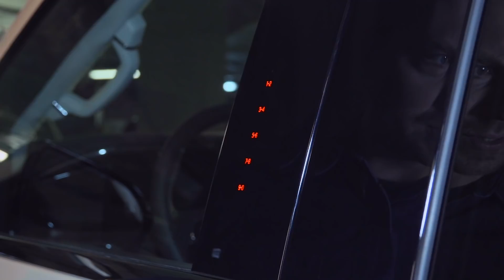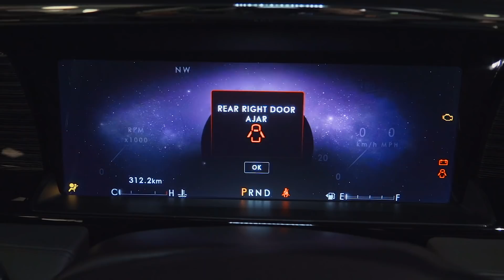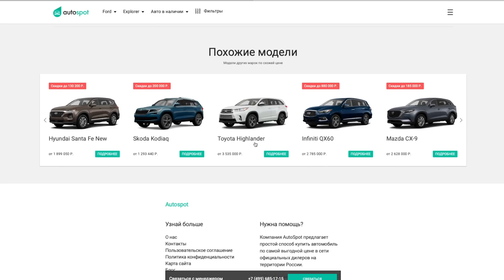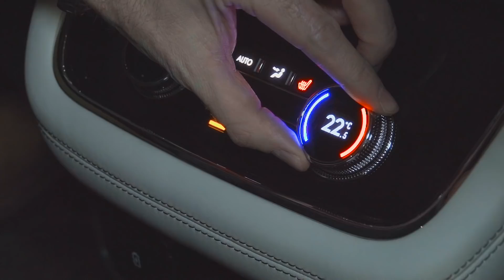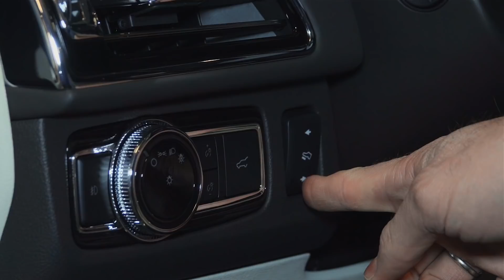Самый дорогой внедорожник из США: 12 млн рублей за Линкольн Навигатор! ДорогоБогато №16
Автоспот — база, в которой можно увидеть настоящие цены на новые автомобили В НАЛИЧИИ уже со скидками и спецпредложениями. НЕ ПРОПУСТИ СВОЮ ЛАСТОЧКУ!

ЧТО ЗДЕСЬ ПРОИСХОДИТ?

🤜💥🤛 КАК ПОУЧАСТВОВАТЬ В ГОЛОСОВАНИИ?
«Битва комментов»: напиши в комментариях, кто круче – Линкольн Навигатор или Кадиллак Эскалейд? В следующем выпуске подведем итог, какой лагерь победил.

В прошлом выпуске про ГАЗ Соболь за 5 млн рублей вы голосовали, в какой цвет его следует покрасить, чтобы он выглядел еще круче, а также, каким звучным именем его следует назвать.  Самым крутым вариантом стал «Соблезубый» в цвете «желтый с шашечками». Так теперь и будем его называть!

🏎️🚘🚗 КАК КУПИТЬ ЭТУ МАШИНУ ИЛИ ДАТЬ НА ОБЗОР СВОЮ?
Линкольн любезно предоставлен автосалоном и его можно купить прямо сейчас.

👨‍👨‍👧‍👧👨‍👧‍👦👩‍👩‍👦‍👦   КАК ОБЩАТЬСЯ С НАМИ И ПОДДЕРЖАТЬ ПРОЕКТ?

👁️🐽👁️ КАК СЛЕДИТЬ ЗА НАМИ?

P.S. В ЭТОМ ВЫПУСКЕ

Если Тойота Ленд Круйзер для вас большая машина, то мы спешим вам представить Lincoln Navigator в удлиненной версии L, который растянулся на 5.6 метров! И в нем полно чисто американских фишек, которые вы не найдете в Европейской машине. Вы, например, когда-нибудь слышали что-то про функцию навигации «хлебные крошки»? Вот и мы нет! Добавим сюда то, что его нельзя официально купить в России, цену в 12 миллионов… И получим очень интересную альтернативу Кадиллак Эскалейд.